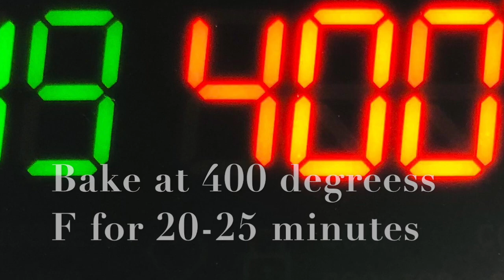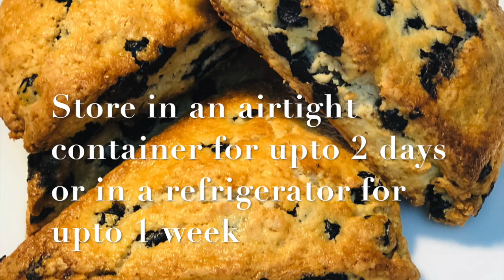Must Try BLUEBERRY SCONES - The Best Basic Scone Recipe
Learn how to make Blueberry Scones using this basic scone recipe for crunchy and flaky scones.

They are great for Breakfast or afternoon tea.

Ingredients

2 cups all-purpose flour, plus more for surface
1/2 cup granulated sugar
1/2 teaspoon salt
2 1/2 teaspoons baking powder
1 stick unsalted butter, frozen
1/2 cup heavy cream or buttermilk, plus more for brushing
1 large egg
1 1/2 teaspoons vanilla extract
1 1/2 cups Blueberries or other add-ins such as chocolate chips, nuts, or fruits
Optional: coarse sugar, icing, or confectioners’ sugar for topping